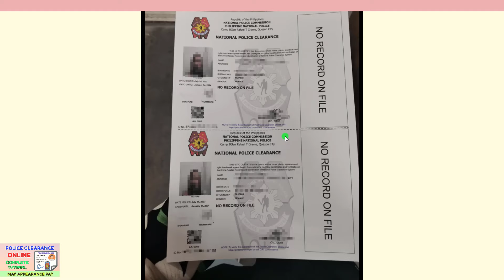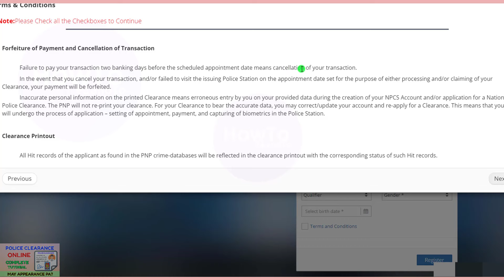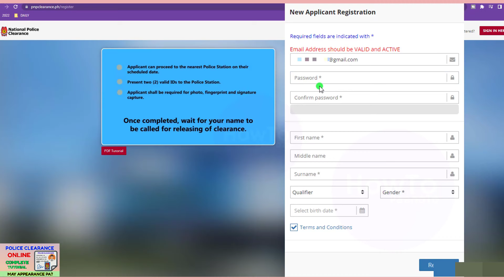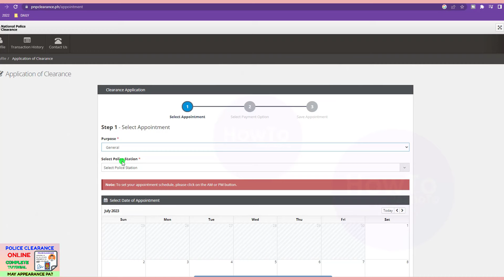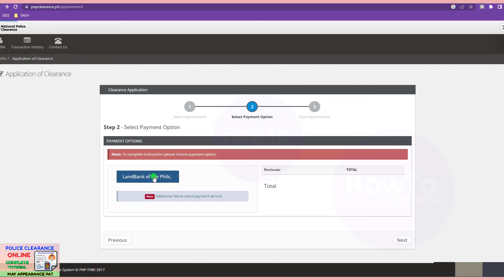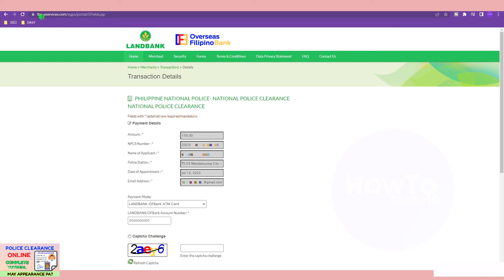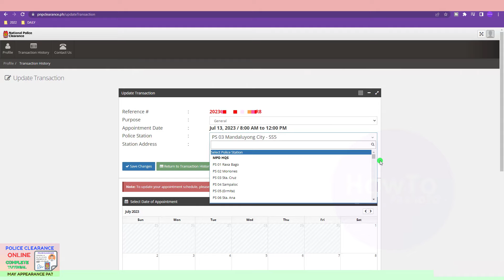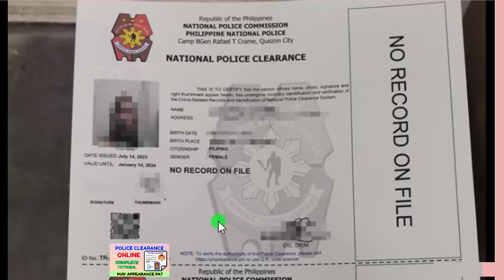How to Get Police Clearance Schedule Online | How much Police Clearance Payment Requirements [2024]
Frequently Asked Question: Paano Kumuha ng Police Clearance Online?
What are the requirements for police clearance?
How much is police clearance Philippines?
What is the website for police clearance?
Do you need appointment for police clearance?
Is NBI and police clearance the same?
How long is NBI and police clearance valid?
How to get police clearance certificate from local police station?
Can I get police clearance if I have police blotter?
How can I get police clearance without valid ID?
What do I need to bring to barangay clearance?
Can I get police clearance if I have a pending case?